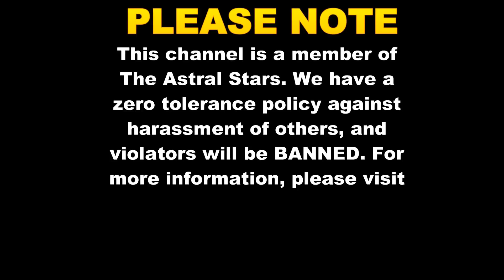⭐ 1977 Buick LeSabre - 350 - Engine Removal - Gasket Overhaul - Part 13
For MORE great Auto Repair Videos, visit us Part 13 - Video series on removing the engine and replacing all the gaskets except for the head gaskets, on a 1977 buick lesabre with the 350 engine. In this episode we install a new transmission pan gasket, then connect the transmission to the engine. If our video(s) have helped you repair your vehicle, consider making a small donation to Astral Auto Repairs!